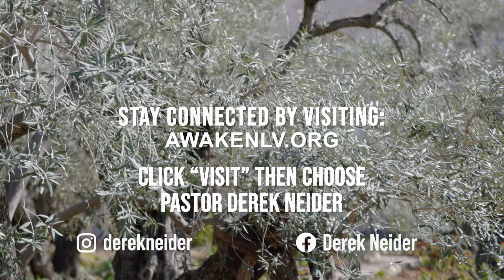Recognize Discontentment | Ezra 3:12 | May 6